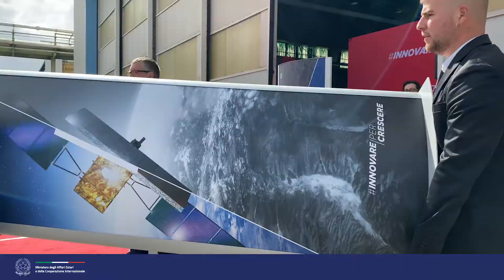Inaugurazione dell’Aerotech Campus di Pomigliano d’Arco